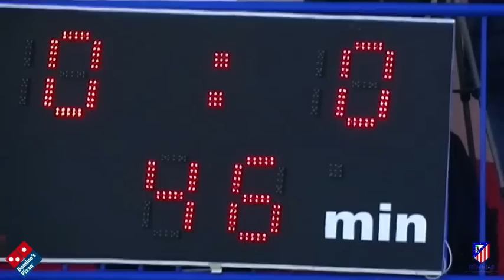Atlético de Madrid Féminas - Athletic de Bilbao. Primer tiempo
Atlético de Madrid Féminas y Athletic de Bilbao . Primer tiempo. Jornada 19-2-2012.
Producido por DeporteWeb.